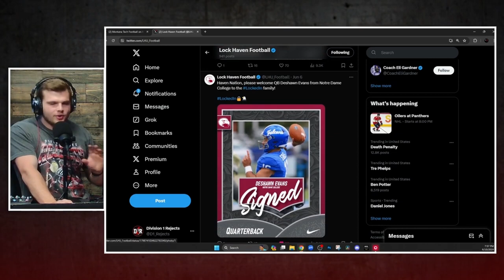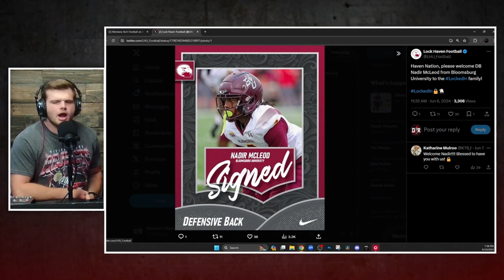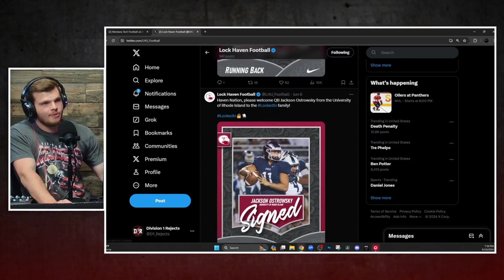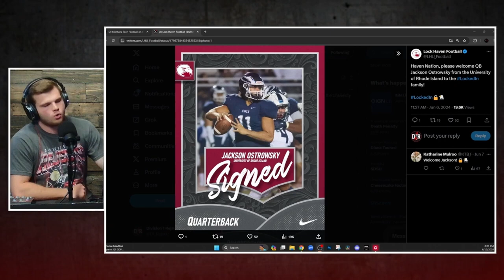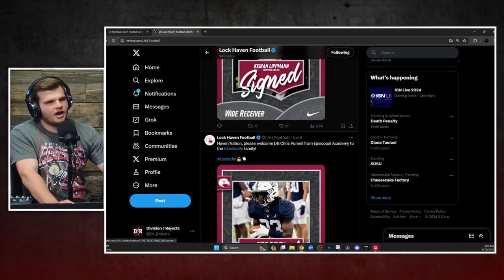Lock Haven Football's BIG TIME Transfer Players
Lock Haven football is bringing in TALENT from the transfer portal for the 2024 season. What do you think of their additions?